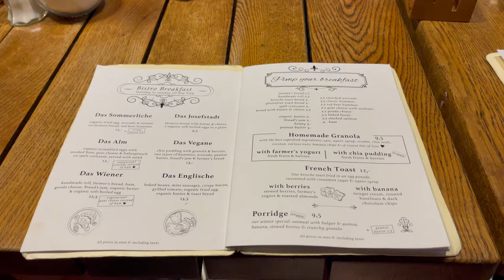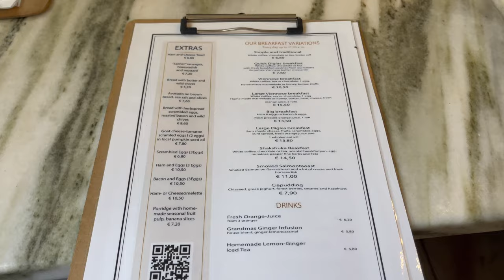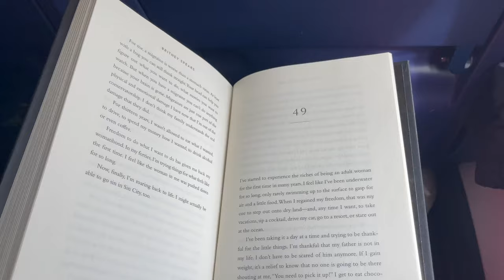VLOG | weekend in vienna, austria